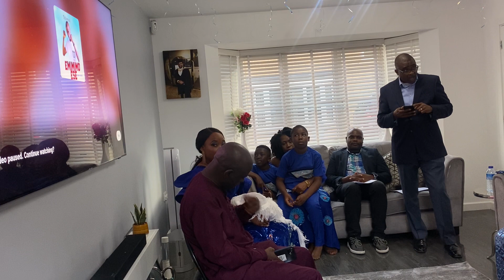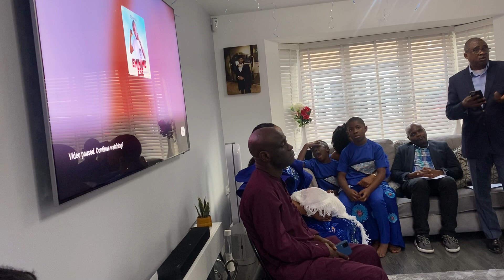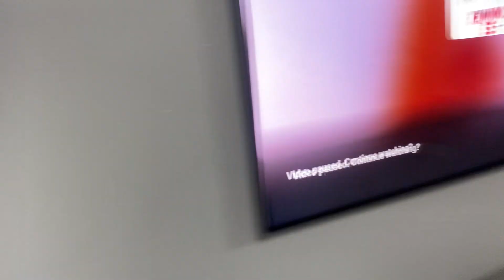Oluwatimileyin Akinpelu Christening Ceremony